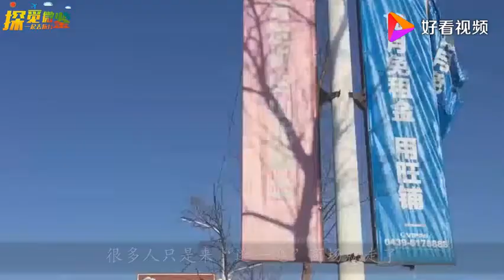中国“最惨”的万达广场，商家都纷纷逃离，现已沦落为“空城”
中国“最惨”的万达广场，商家都纷纷逃离，现已沦落为“空城”,本视频由探觅微鉴原创提供,47324次播放,好看视频是由百度团队打造的集内涵和颜值于一身的专业短视频聚合平台